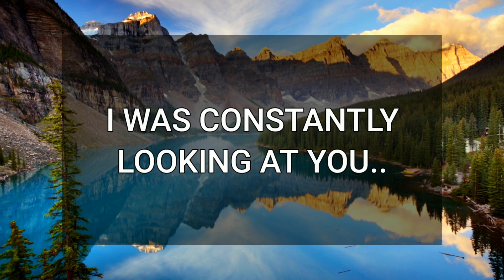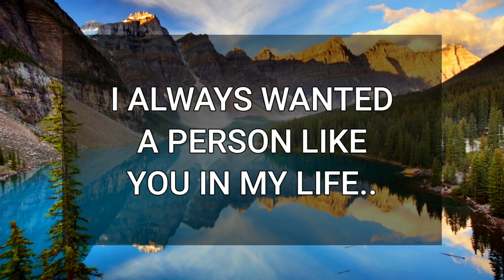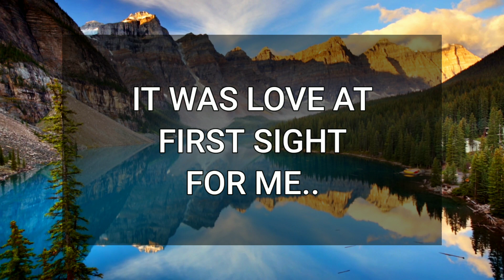💖 DM to DF 💌💕 I Still Remember Meeting You First Time 😍💞🥰 Specific Message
Fahim Ahmed
📚Recommended books to change your life:
🔰Related Queries-
dm to df message
divine masculine
twinflames
dm to df
dm df
dm
dm tarot
twin flame
twin flames
divine masculine message to divine feminine